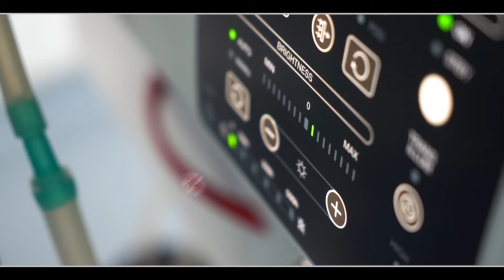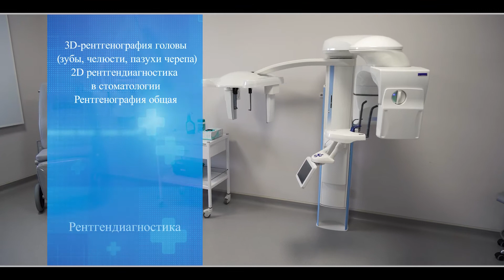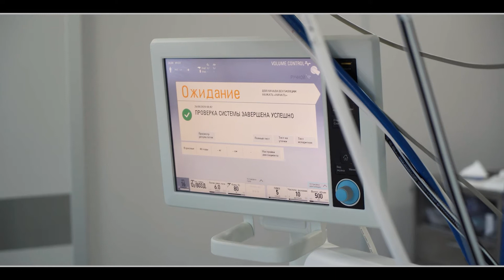Медицинский центр "Аква-Минск"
Видео и фотосъемка - студия "Большое кино".